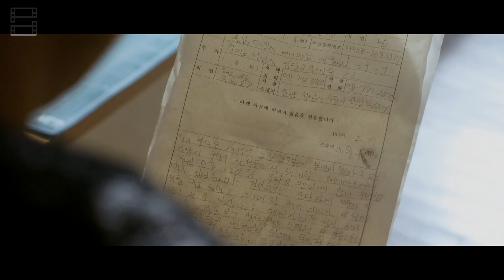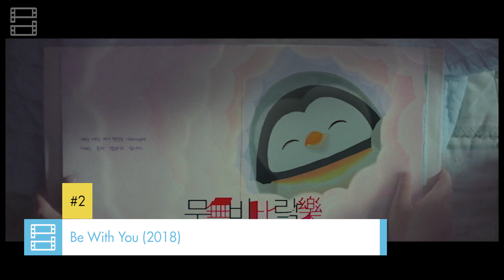NHỮNG BỘ PHIM VẮT KIỆT NƯỚC MẮT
Xin chào các bạn và chào mừng các bạn đã quay trở lại với Phê Phim. Sau khi đem đến cho các bạn những danh sách phim kinh dị, hay là những phim có  phần hơi kịch tính và giật gân thì chúng mình quyết định sẽ thả lỏng lại và đem đến cho các bạn một danh sách phim cảm xúc một chút và chúng mình tin là đây cũng sẽ là một chủ đề các bạn vô cùng quan tâm. Và đây là danh sách 6 phim sẽ vắt kiệt nước mắt của bạn. Chuẩn bị sẵn khăn giấy và chúng ta cùng bắt đầu nào.